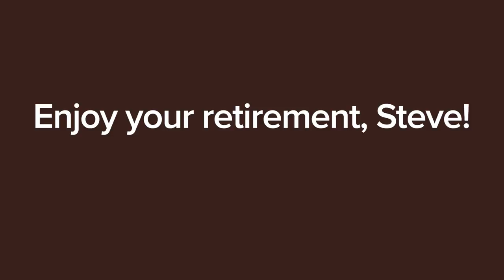Bye Steve Browne!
Happy retirement from your friends at KENS 5!